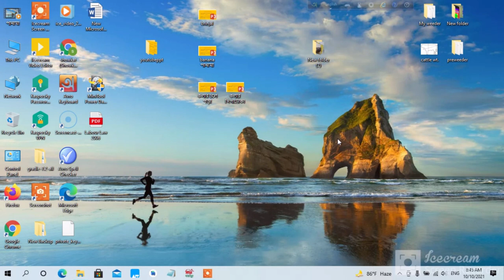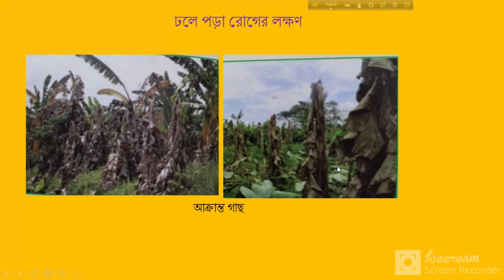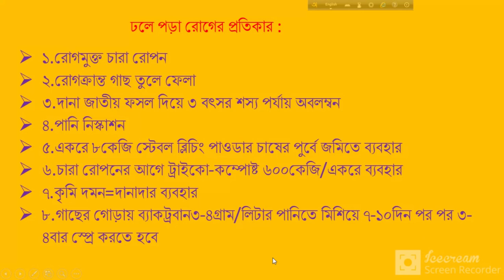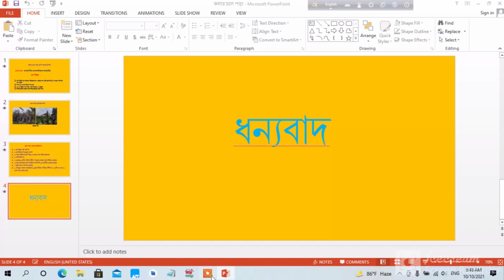কলার ঢলে পড়া রোগের প্রতিকার